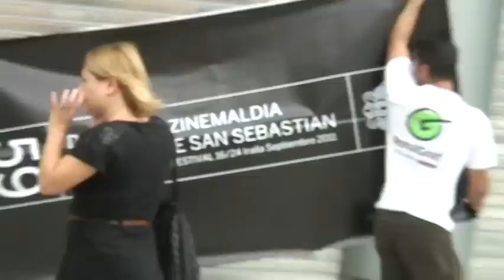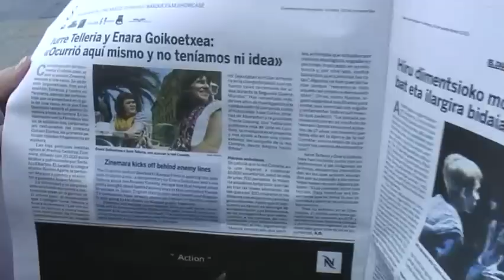The Last Passage, Azken Bidaia. Zinemaldian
The Last Passage, Azken Bidai.
Comet sarearen inguruko dokumentala Zinemaldian aurkezten da, Zinemira sailaren baitan. Lanaren zuzendariekin izan gara irudi probetan eta kafetxo bat hartzen.